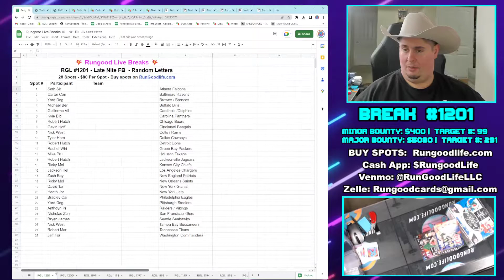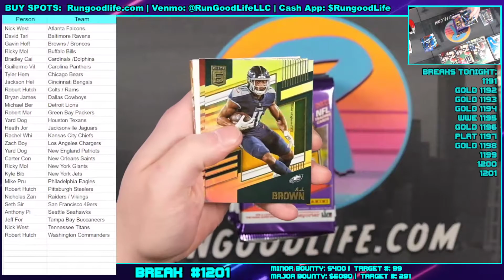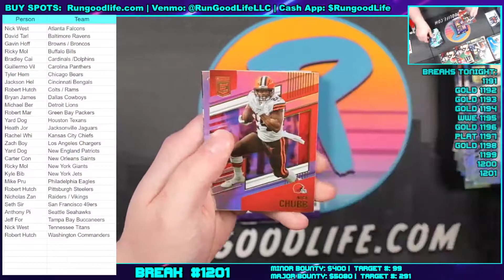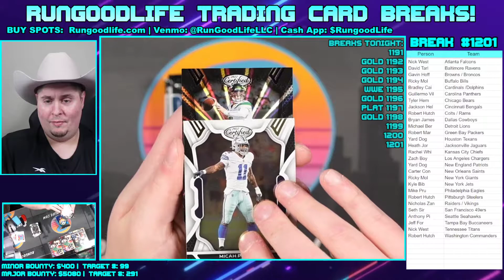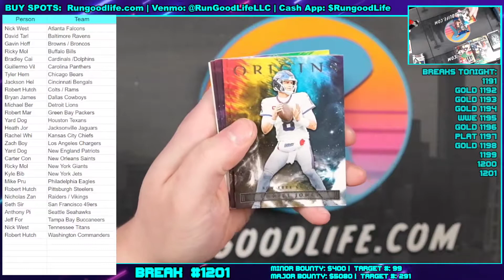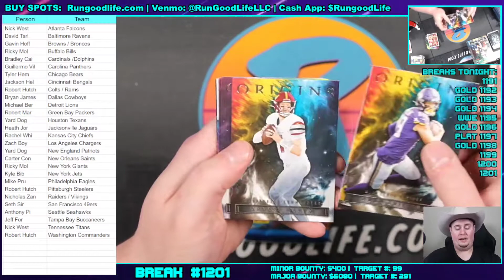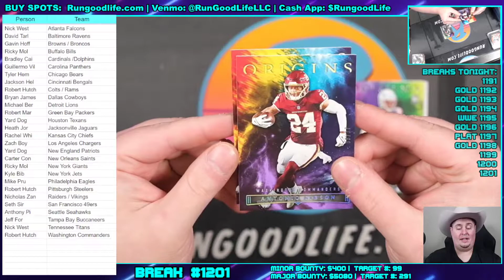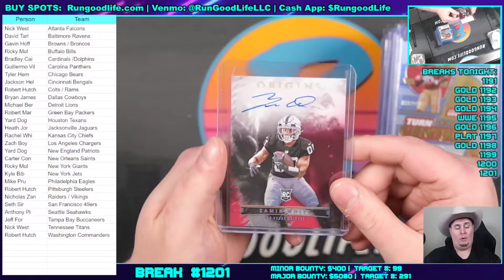RGL #1201 - Late Nite NFL (11/26/22)